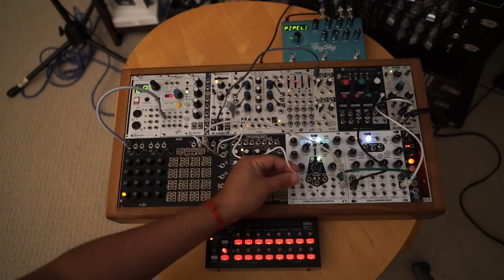Exploring Modular Synths: Beginners Mind Episode 3: Basics of Sequencers (Rene and Korg SQ-1)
This video does some really basic explanation of using sequencers (the Make Noise Rene and Korg SQ-1) with a modular set-up, triggering an Intellijel Dual Triggered Sampler. Enjoy!

*** Channel Info ***
For those interested, I also have an experimental album made entirely of live, improvised modular performances made with my set-up available here. Many thanks to those of you who have downloaded or bought it.